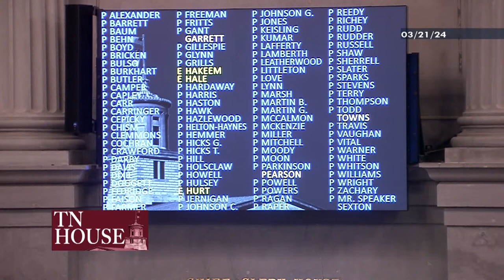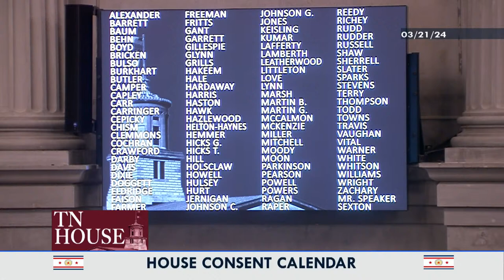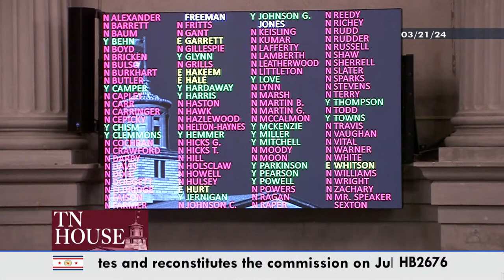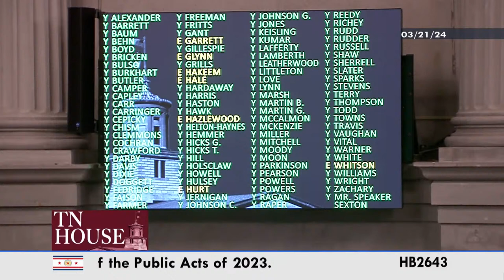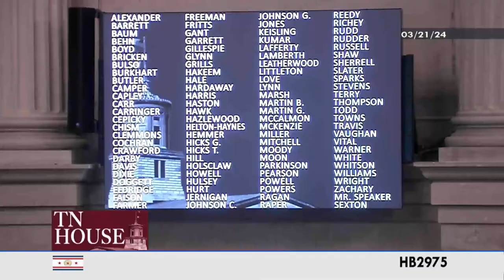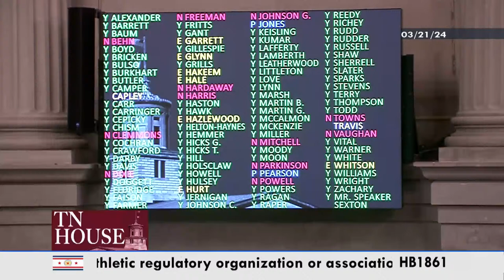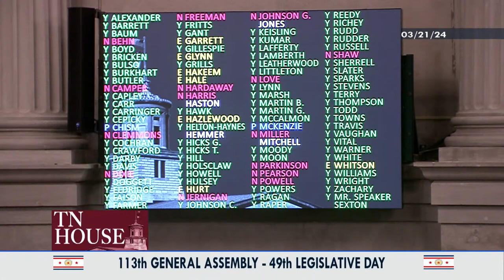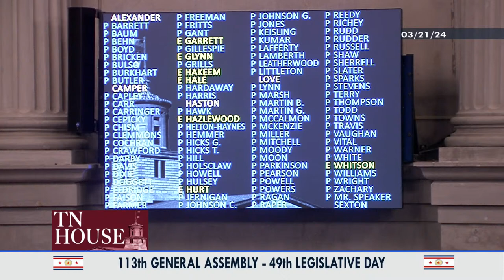House Floor Session- 49th Legislative Day- March 21, 2024